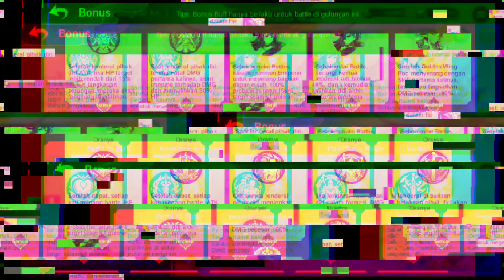SKETSA SERING STUCK? TIPS HARI PERTAMA LANGSUNG KELAR!! - MONKEY KING ARENA OF HEROES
Buat kalian yang ad rezeki lebih ingin memberikan support tambahan ke saya bisa melalui

Terima kasih sudah mengklik video ini , semoga kalian suka ya dengan konten-konten yang saya buat 😉

Terima kasih banyak ya untuk sawerannya 😝 saya akan menggunakannya untuk meningkatkan PC maupun Equipment lainnya agar kualitas konten saya bisa terus meningkat